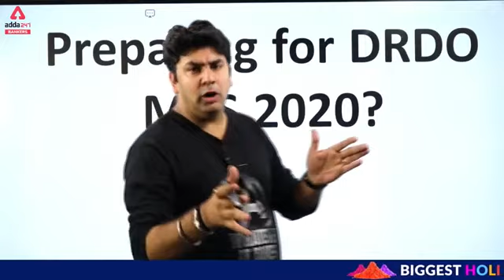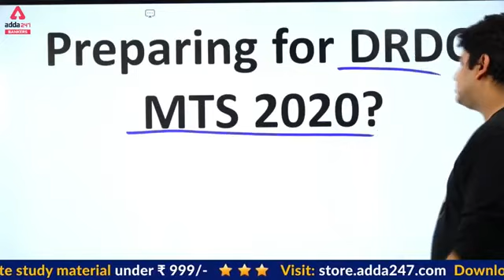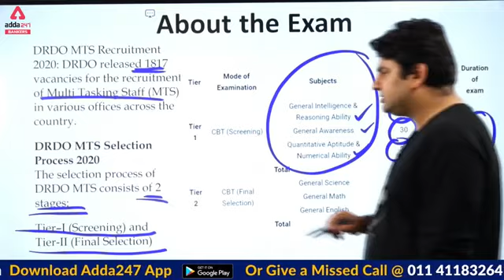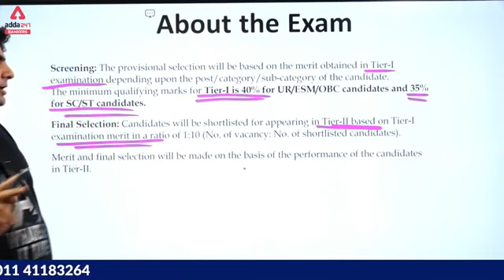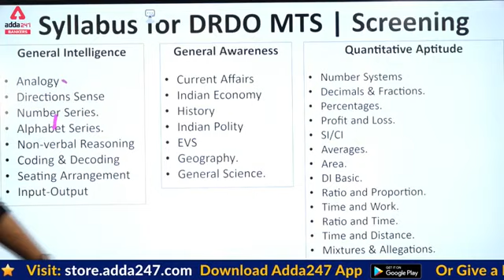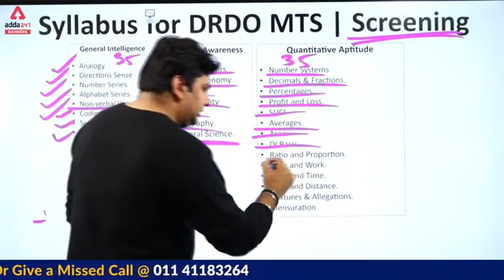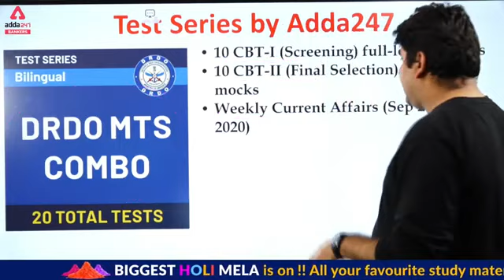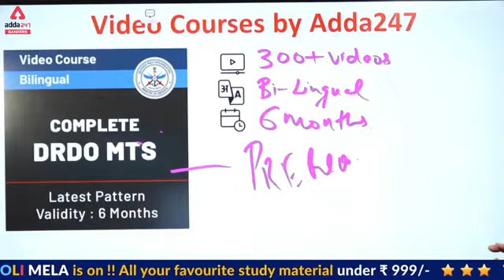DRDO MTS 2020 | Exam Pattern & Syllabus Discussion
Enroll the Live Batches, Test Series, Videos & Ebooks at Best Prices by Adda247